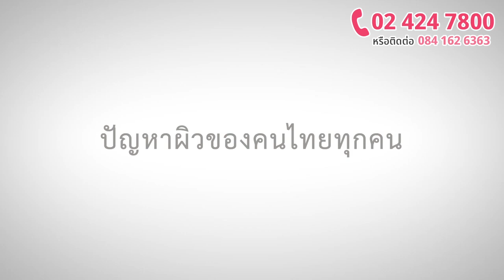คุณเอสมาย ผู้ใช้จริง นิสิตเซรั่ม ช่วยลดปัญหาผิวได้จริง ต้องลอง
✅ 1 ขวด 290.- ส่งฟรี (❌ จาก 580.-)
✅ 2 ขวด 490 .- ส่งฟรี (❌ จาก 980.-)
✅ 3 ขวด 690 .- ส่งฟรี (❌ จาก 1,380.-)
✅ 5 ขวด 990 .- ส่งฟรี (❌ จาก 1,980.-)
🔥 เก็บเงินปลายทางเพิ่ม 30 บาท